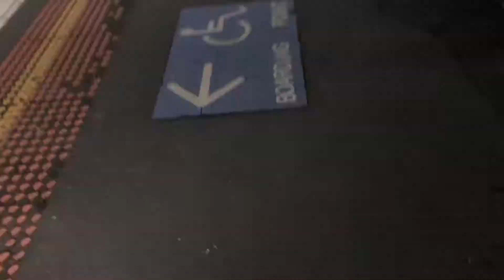Tait Sixth test run passing Newport station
My friend told me about this Tait train passing

Technical Details:
Camera - iPhone 8
Filmier: Harry
Editing Software: Microsoft Windows Video Editor